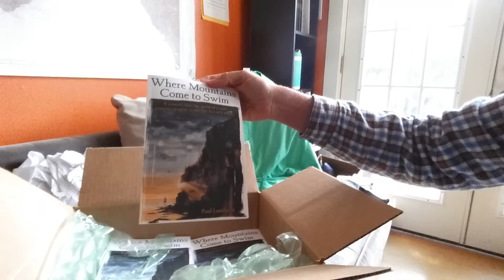Book Opening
Capturing the first time I lay eyes on my printed book.  I'm both giddy with excitement and scared. It's a big day.